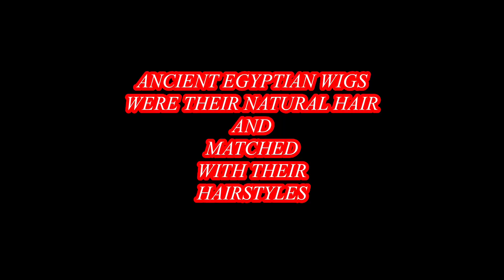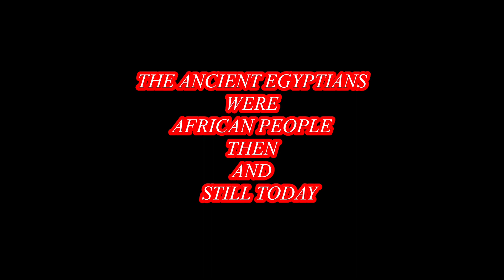1800-1900’s IMAGES OF NATIVE/INDIGENOUS AFRICAN EGYPTIANS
European Explorers Picture Gallery of Native African Egyptians from late 1800s to Early 1900’s. The Egyptians were still African people back then as they were in ancient times 🤣 The Beja, Hadendoa, BISHARIN and AMARAR tribes are the indigenous Egyptians with the Cushite Nubians of Sudan.